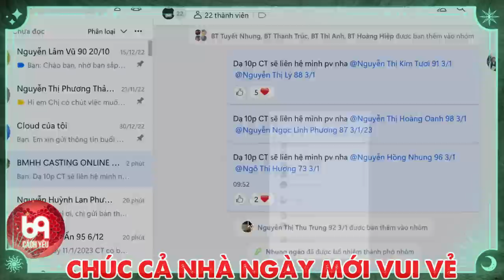Chàng BẤT BIẾN giữa cuộc nói chuyện VẠN BIẾN - Làm Bố Mẹ Cười Chảy Nước Mắt Về Cậu Ấm Nhà Ta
BMHH_900
69 Cách Yêu là trang cập nhật những chương trình hẹn hò, ghép đôi, mai mối hot nhất hiện nay BẠN MUỐN HẸN HÒ, HẸN ĂN TRƯA, VỢ CHỒNG SON, YÊU LÀ CƯỚI, MAI MỐI CÙNG NGƯỜI LẠ